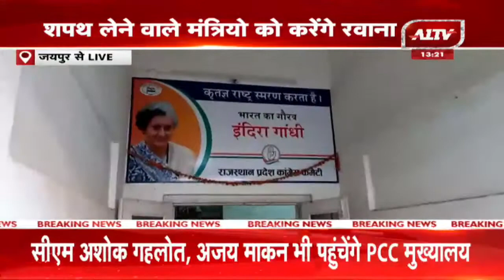Jaipur Live: गहलोत मंत्रिमंडल का शपथ ग्रहण, PCC मुख्यालय के बाहर लगा कार्यकर्ताओं का जमावड़ा